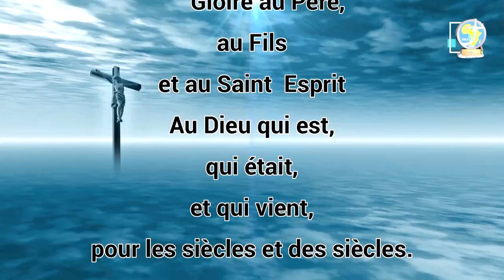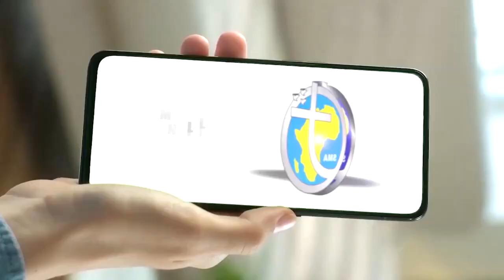LA PAROLE AU QUOTIDIEN - LUNDI 10 JUILLET 2023